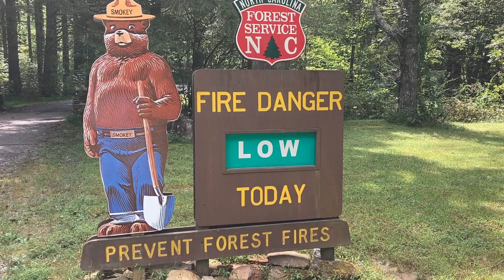September 28, 2020 Adventures in Faith devotion with Rev. Grover Putnam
Rev. Grover Putnam is our Parish Minister at Buncombe Street UMC. Through ADVENTURES IN FAITH, Rev. Putnam connects us with God's word and creation through short devotionals offered Monday, Wednesday, and Friday mornings.